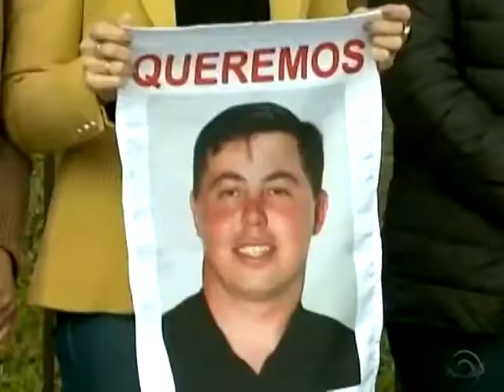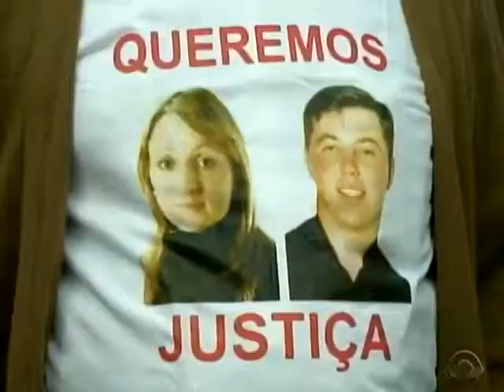Bombeiro Militar vai a juri popular em Erechim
Reportagem exibida no Jornal do Almoço Erechim.